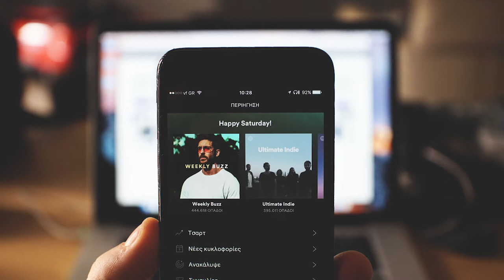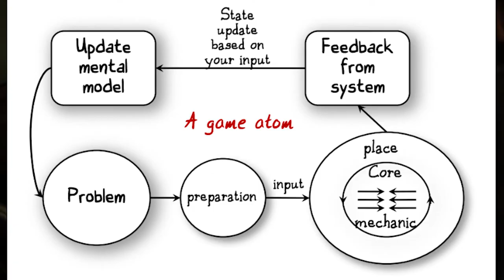PERCHÈ NON POSSIEDO Playstation 4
Parlo del motivo per cui in questa generazione non ho mai fatto entrare Playstation 4 a Casa mia, seppur sono stato tentato dopo aver giocato a the last of us part 2

Gossip Girl è non si sa.
James Van Deek è Trimone.
Neil Druckman chi ti conosce , Programmatore Stagista
Video fatto come riempitivo in attesa di quello su Gameromancer